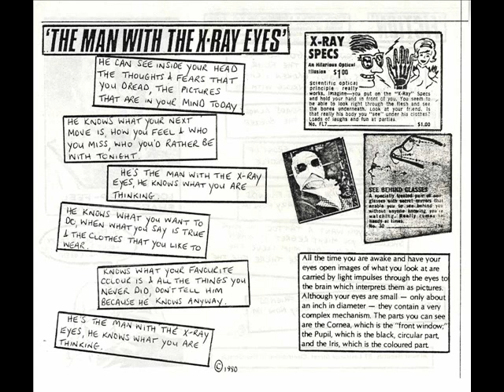The Man With The X Ray Eyes - Steve Jackson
B-side of a 7" vinyl single from 1980. My new wave phase! Paul Johnson lead guitar,Ivan Codd bass guitar,Ray Perry drums & myself on vocals & guitar.